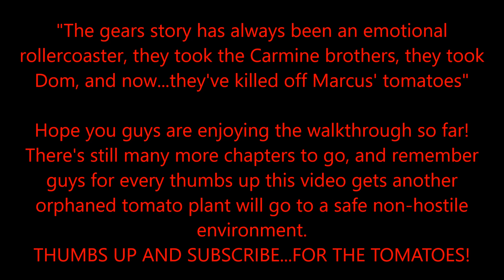Gears of War 4 Walkthrough INSANE Act 2:2 Geared Up (HD 1080)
Welcome to the Gears of War 4 Campaign walk through on INSANE difficulty in 1080 High Definition.
This game is AMAZING and well worth the wait!